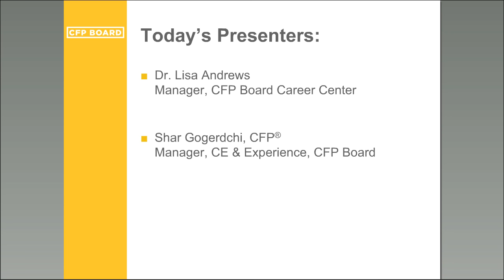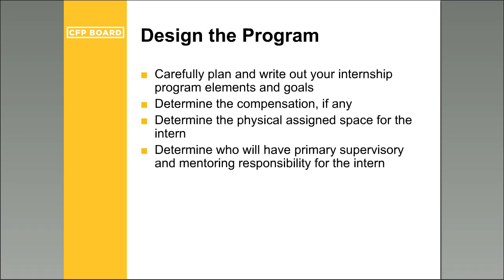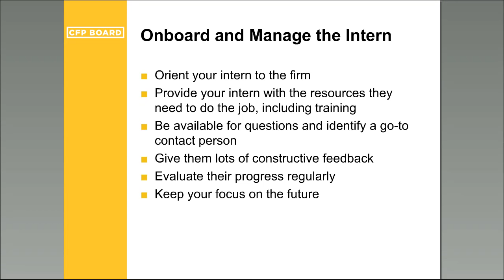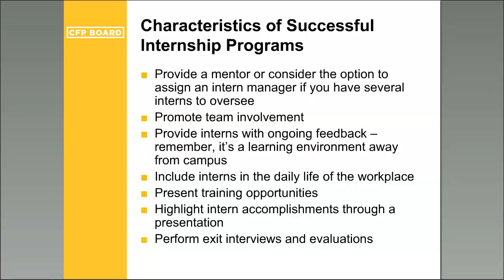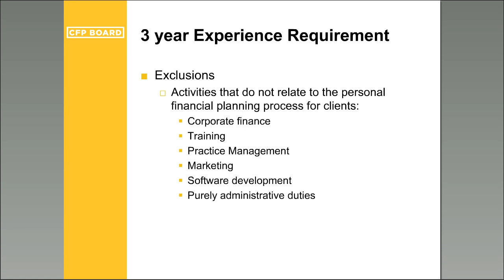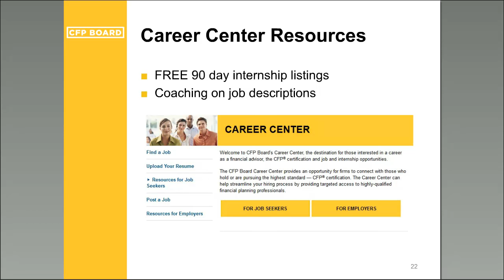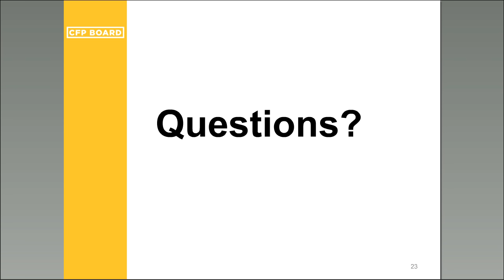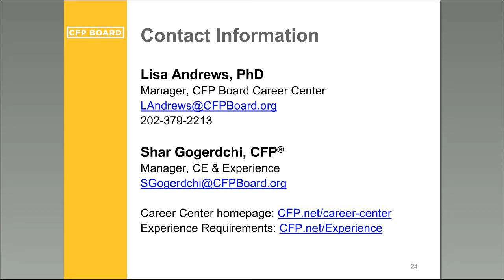Designing Successful Internship Programs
Interns can add a lot of value to your organization, but how do you structure a successful program for them?

In this recorded webinar, Dr. Lisa Andrews, Manager, CFP Board's Career Center, and Shar Gogerdchi, CFP®, CFP Board’s Manager, CE & Experience, offer advice on how to build an internship program that offers the most value to both the intern and your company.